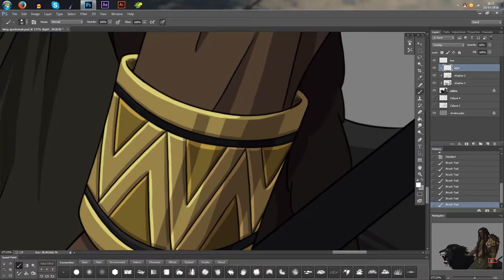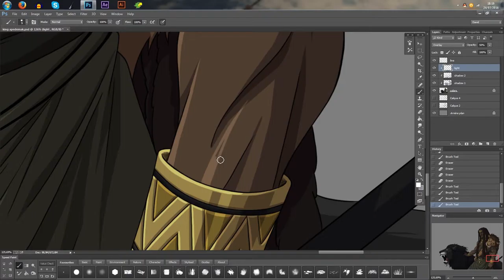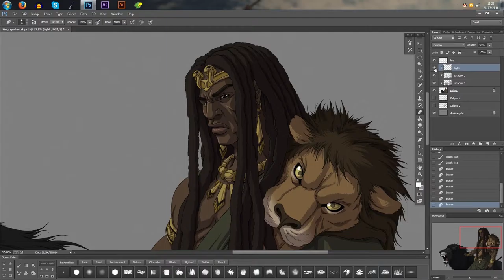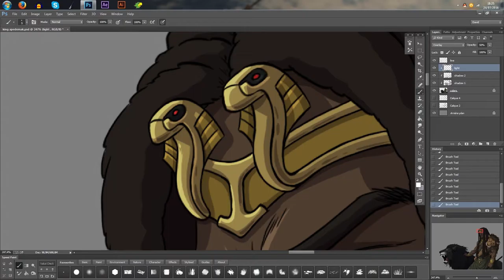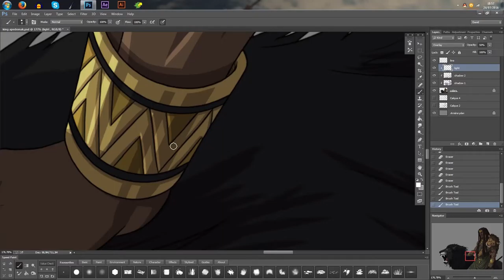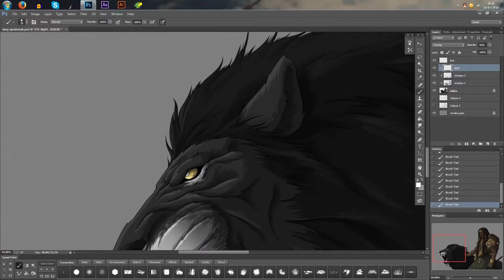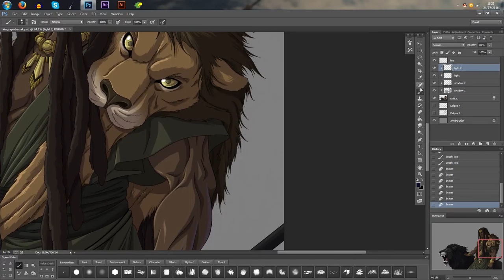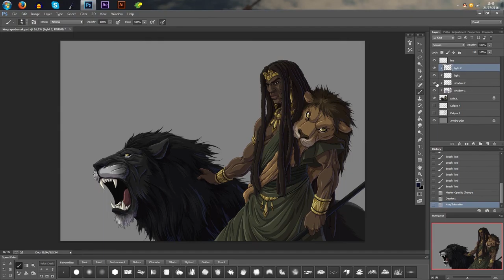Tutorial: How to paint king Apedemak in photoshop - Part 3 - Lights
This is a little tutorial to show you how i created Apedemak, a character from the visual novel Black Sands: Legends of Kemet.

hydriss2802

Black Sands instagram:
black_sands_entertainment